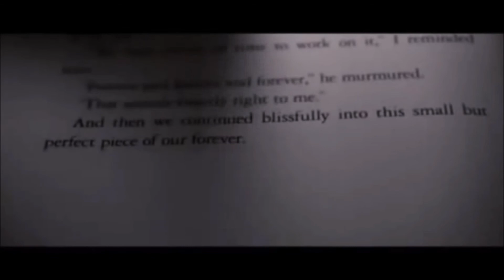DIOSA AND LUCIFER. I Love You Forever